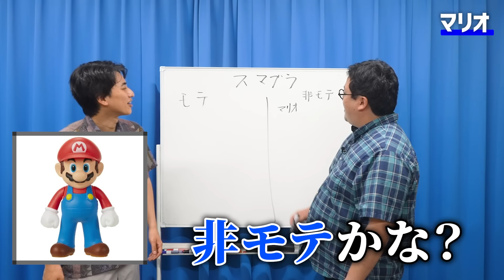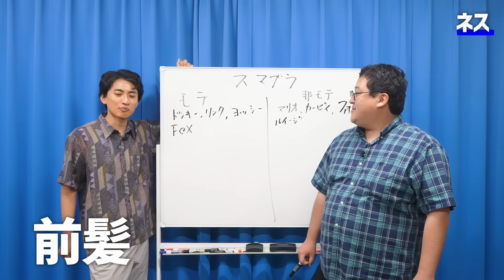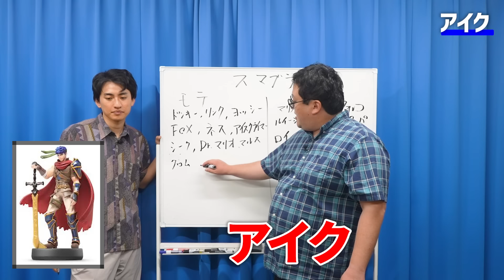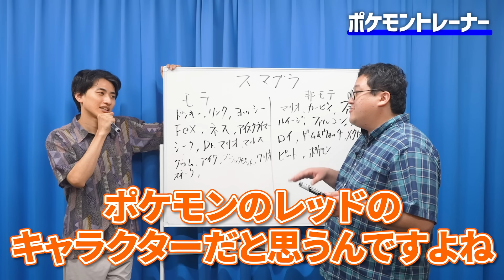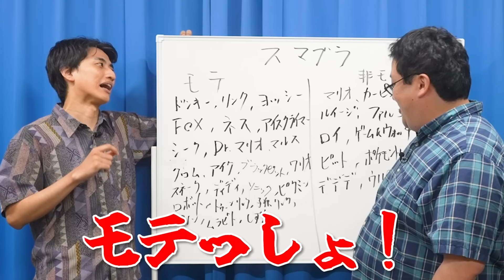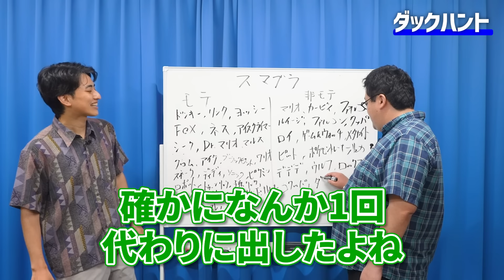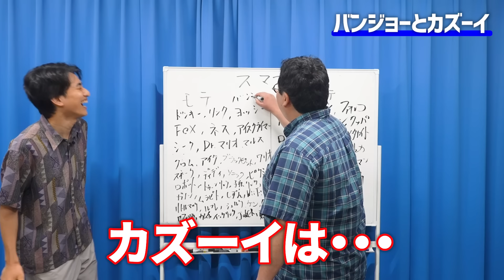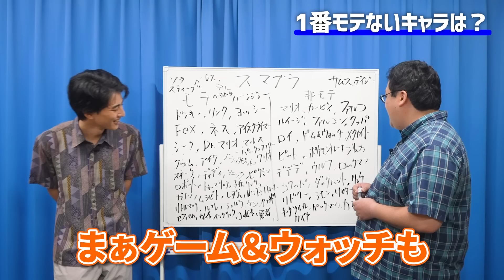スマブラでモテるキャラ・モテないキャラを勝手に仕分けよう！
企画　：山田ボールペン
編集　：金子大地
サムネ：四畳半
引用　：©️Nintendo

目次
0:00 OP
0:44 男性キャラクター①
6:15 男性キャラクター②
12:07 男性キャラクター③
22:51 男性キャラクター④
24:06 女性キャラクター
25:09 一番モテる・非モテなキャラクター